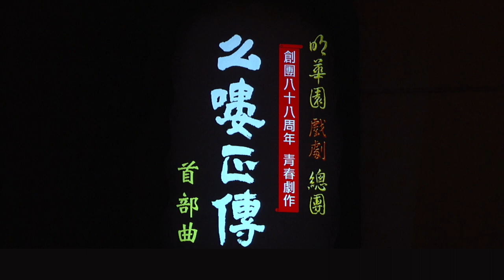么嘍正傳．首部曲精彩片段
么嘍正傳完結篇「龍城爭霸」全台巡演中

【么嘍正傳故事簡介】
探聽到商隊即將經過，以及龍城大軍快抵達走虎嶺
大寨主李孤獨下令讓小么嘍們下山「替天行道」
小么嘍們各個摩拳擦掌準備大展身手
此時，龍城城主龍麒麟領大軍抵達走虎嶺
龍麒麟因攻破荊城大肆慶賀，也準備向虎潭寨「拜山」
傾門踏戶的龍城城主龍麒麟意外點燃戰火
因戰被大寨主李孤獨打傷的龍麒麟
龍麒麟大病初癒後馬上帶領八萬大軍殲滅虎潭寨
而四寨主-鹿靈犀被神醫診斷出得了痲瘋絕症
必須用「過人」之法，將病傳染給同床男子，方能根治
鹿靈犀決定嫁入龍城用過人之法除去-龍麒麟

家園被滅的陳林李蔡賽該何去何從？
浪跡天涯的冒八卻又回到龍城？
粉腸的身世之謎？
荊九思及鹿靈犀的復仇計畫？

進劇場觀賞《龍城爭霸》為您揭曉謎底...

購票請洽：
📌 5/18-5/19 臺中國家歌劇院

【么嘍正傳介紹】

將相本無種．男兒當自強
明華園戲劇總團 青年劇作《么嘍正傳》首部曲

《么嘍正傳》首部曲是明華園2014年正式宣布進入「傳承年」，投入新生代演員培育的第一部「青春劇作」，由首席編導陳勝國為明華園總團青年軍量身打造。故事描述一群大呼「替天行道」的虎潭寨山賊，對抗高舉理想旗幟的龍城統治者，卻意外揭露埋藏多年的歷史陰謀。

一般劇中的主角不是君侯將相，就是王公子弟，大多為天之驕子，本劇破天荒以小人物為主角，一個山寨中的小小么嘍，論武藝勝不過寨主，論能力更是不突出，只是個普通平凡的小人物，展現只要力爭上游「小卒也能變英雄」的正面力量，看似沉重氛圍的曲折情節，結合時下流行語彙，接軌當今社會，打破時空的隔閡，讓忙碌的現代人也能產生共鳴。

著重人與人之間的關係的描繪，讓以打家劫舍維生的山寨，展現出活潑、光明的一面，以山賊生活優游自在對比官方執法的無奈；眼見不一定能為憑，所見所聞無法代表全部事實，背後一連串的因果關係相當耐人尋味。

【主要演出人員】
龍麒麟（龍城城主）/孫翠鳳 飾
陳林李蔡賽（么嘍）/陳昭賢 飾
鹿靈犀（四寨主）、粉腸/陳昭婷 飾
冒八/陳子豪 飾
敢七姑/李郁真 飾
李孤獨（大寨主）/陳勝發 飾
唐三藏（二寨主）/陳子陽 飾
鹿踏青（龍城宰相）/柯進龍 飾